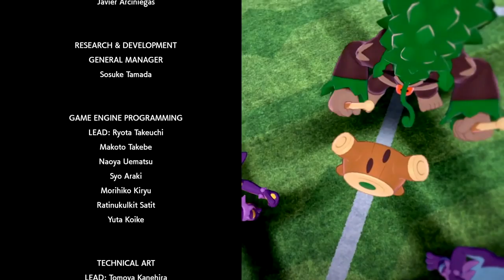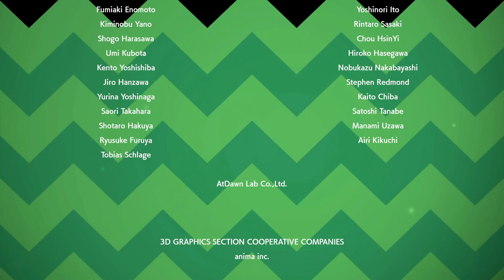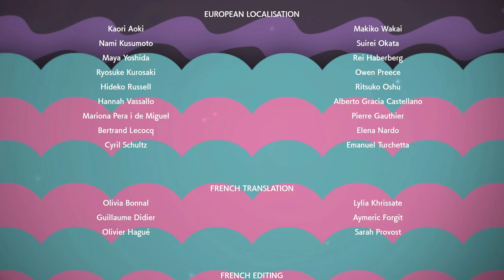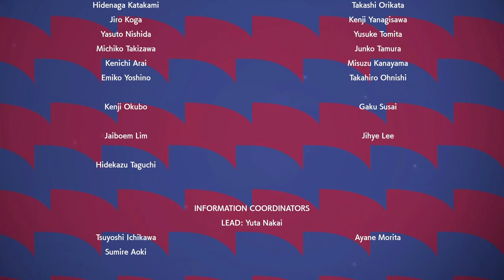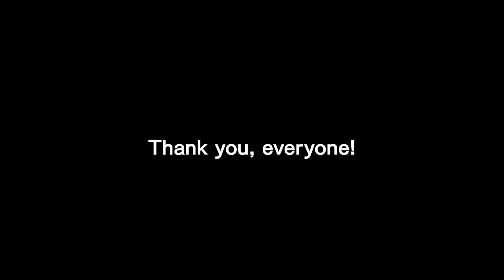Pokémon Sword e Shield - Episódio FINAL: Um Momento de Campeão [ Dublado PT-BR ]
Hey, seja bem-vindo a minha série de Pokémon Sword/Shield Dublada em Português PT-BR! No episódio de hoje temos Um Momento de Campeão enfrentando Leon.